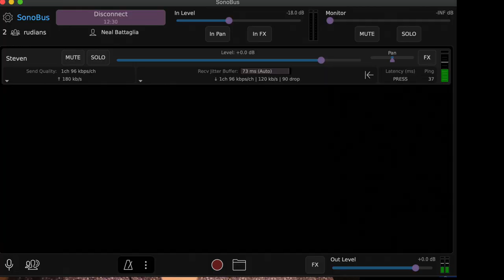Jamulus vs Sonobus - Is Sonobus better than Jamulus?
I made a video comparing Jamulus and Jamkazam. In this video I compare Jamulus and Sonobus after I have used both programs more and learned more about them.

0:00 Three quick examples
0:13 Introduction
0:24 Using Jamulus, private server
0:38 Sonobus example with band
0:49 Sonobus public session
0:59 Updates about Jamulus
1:22 Sonobus introduction
1:50 Factors I focused on
2:13 Sonobus capacity limitations
2:29 Some phrases to understand
2:45 Sounds physics
3:22 Jamulus capacity limitations
3:38 notes about Jamulus private server
3:47 alternate method for Jamulus private session
3:55 Fidelity and latency
4:44 public sessions to jam
6:04 do you need an interface?
6:22 Day/time and latency
6:48 Conclusions

I also made a beginning saxophone players group on Facebook,

Go there and answer the three questions to be part of the group. You can get some feedback on your playing, ask questions, and connect with some other saxophone players.